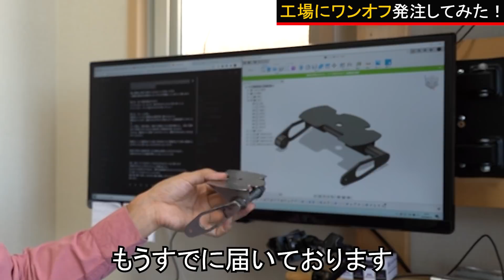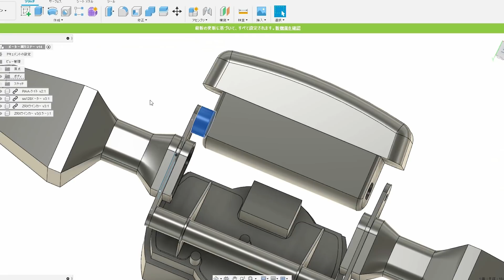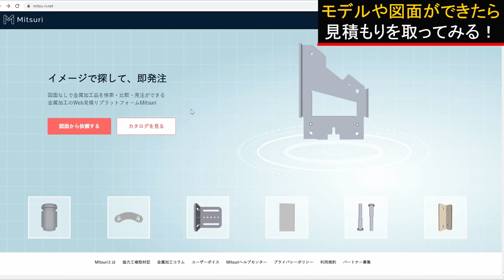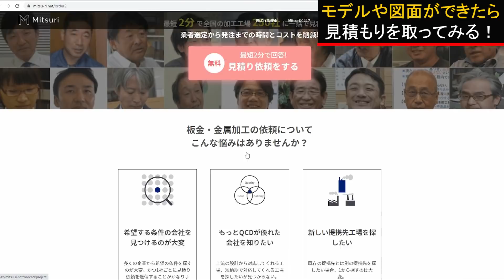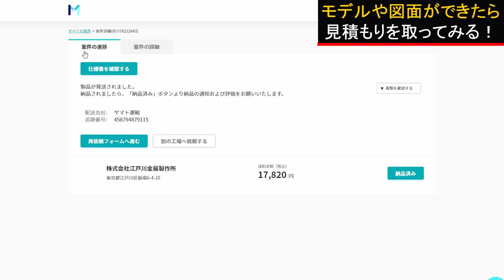工場勤務16年の男が提案！工場発注のコツ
【金属加工のWeb見積りプラットフォームMitsur】
【Fusion 360 マスターズガイド ベーシック編 改訂第2版】
このリンクを使えば、私は少しコミッションを貰い、更に皆様の為のコンテンツやサポートが提供できます！